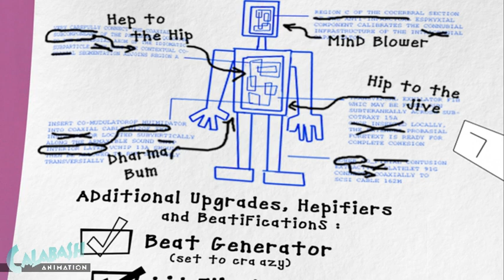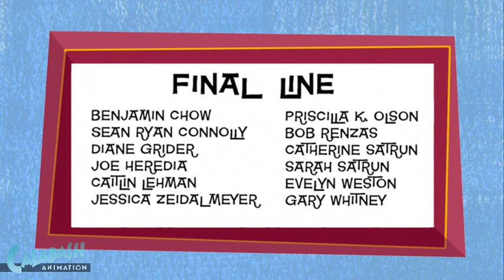BOTNIK!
BOTNIK! Directed by Jackie Smessaert